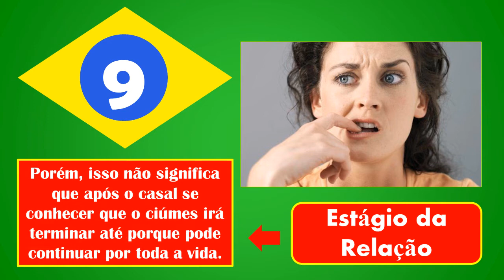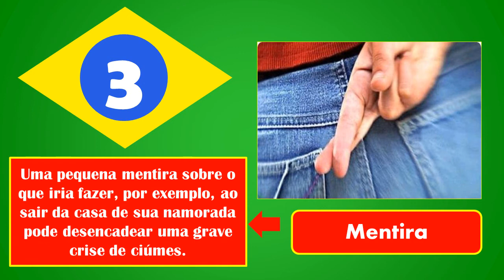Top 10 Principais Causas do Ciúmes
10° Insegurança
9° Estágio da Relação
8° Desconfiança
7° Medo
6° Trauma Infantil
5° Projeção de Si Mesmo
4° Relacionamento Sexual Revelado
3° Mentira
2° Ser Gentil para Pessoas do Sexo Oposto
1° Possessividade